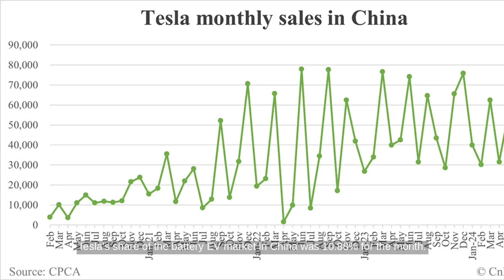Tesla's Record Sale of 63,456 Cars in China for August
...Source Transcript: According to China EV Post, Tesla sold 63,456 vehicles in China in August, marking the highest monthly sales for the year. This is a 37.27 percent increase from July, but a slight drop of 1.91 percent compared to the same month last year. Tesla’s Shanghai factory produced the Model 3 and Model Y, with 23,241 vehicles exported in August.

In total, Tesla sold 86,697 vehicles globally from its China operations last month. The Model Y accounted for 56,309 units, or nearly 65 percent of sales, while the Model 3 contributed 30,388 units.

China's overall New Energy Vehicle sales hit a record 1,027,000 units in August, with Tesla holding a 6.18 percent share of the market. Tesla's share of the Battery EV market in China was 10.88 percent for the month.